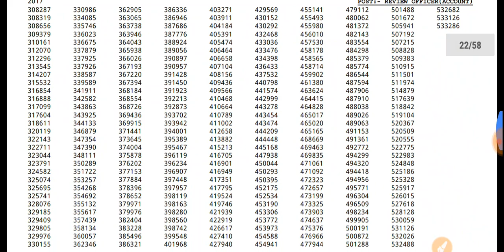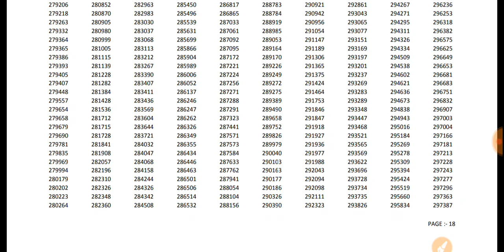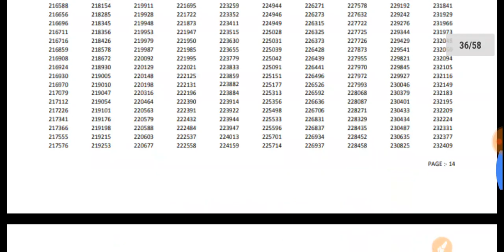UP RO/ARO 2017-18 RESULT OUT/Declared | समीक्षा अधिकारी/सहायक समीक्षा अधिकारी 2017 का परिणाम आ गया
समीक्षा अधिकारी/सहायक समीक्षा अधिकारी -2017-18 प्रारंभिक परीक्षा का परिणाम देखने के लिए नीचे दिए गए लिंक पर क्लिक करें-

484 फुल पोस्ट है न कि कैंडिडेट विद्यार्थीगण ध्यान दें वीडियो में जल्दी बोलने में कुछ त्रुटि हुई है- धन्यवाद